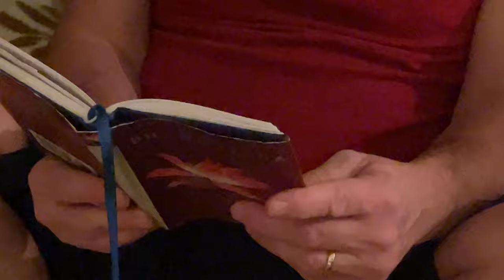The Sacred Texts Of The Dhammapada; Chapter XVI: Pleasure